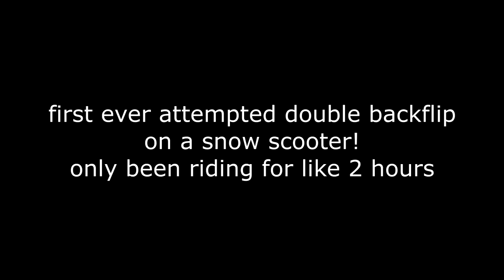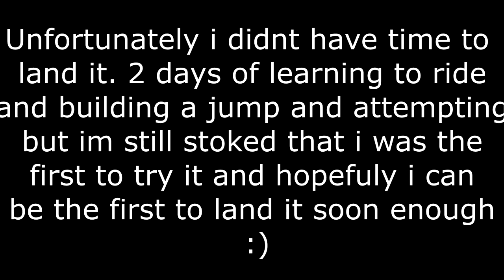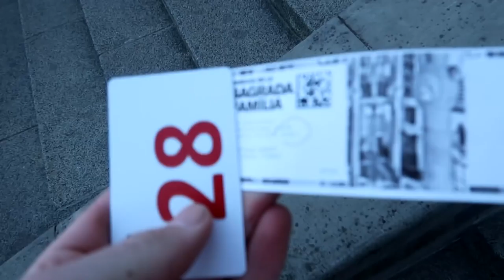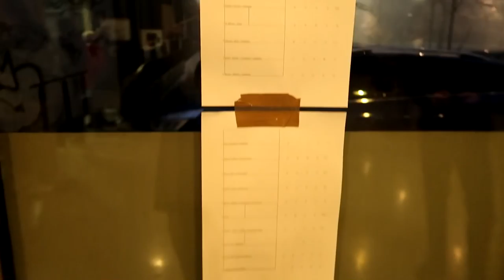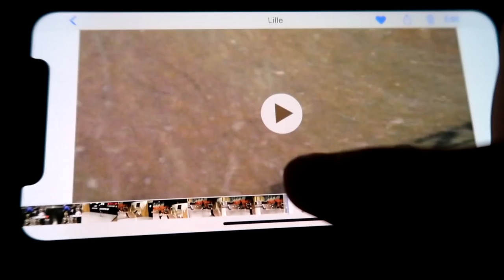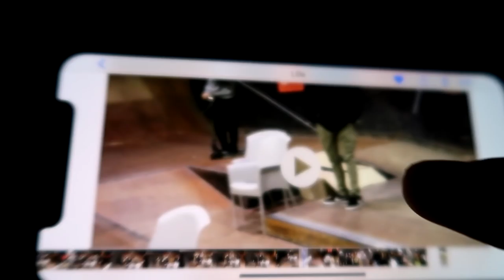My France x Spain Trip! Snow Scooter Worlds First And Wining Comps!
Make this Video a Thumbnail if you have the skill. im looking for someone to make all my thumbnails. you will get a follow on instagram and get to see all my vids before they come out and maybe even payments in the future if you're reliable :) dm me your submissions.

Can not thank ethic scooters enough for making this whole trip possible

● Snapchat ~ Barzeyy
● Skype ~ WillBarzeyyBarlow